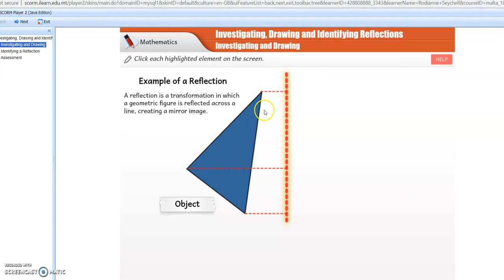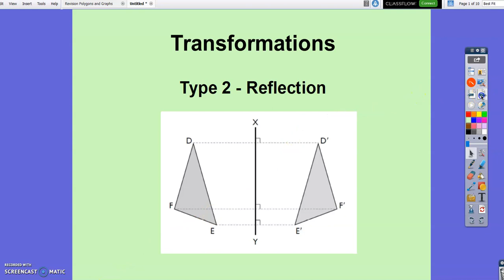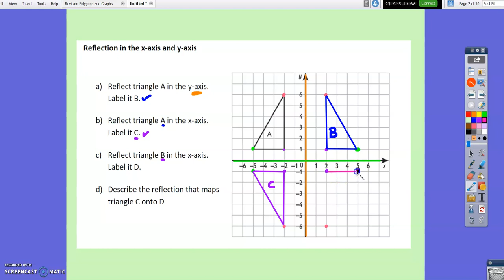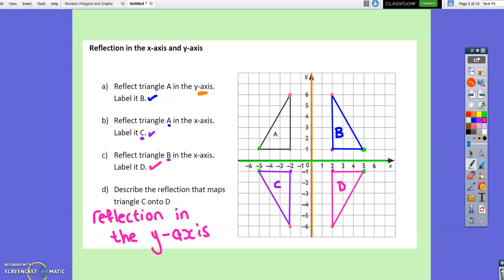Reflections Lesson 1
Year 8 Track 3; Year 10 Track 2, 3; Year 11 Track 2, 3